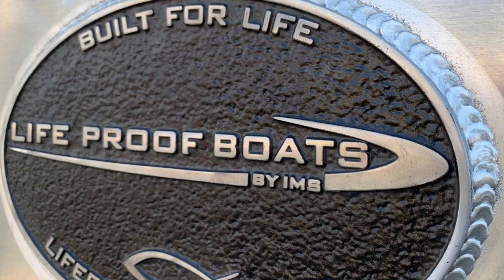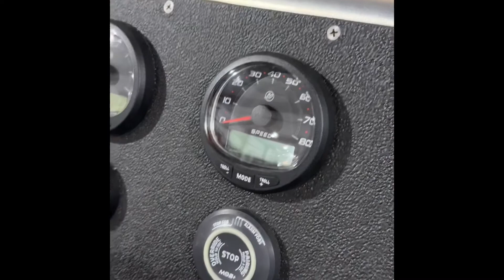Life proof boats 21ft Hard Top Aluminum boat build.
Just a short slide show of Our boat build by
Lifeproof boats in Bremerton WA.

They are Professional Aluminum boat builder and they build both Government and Recreational Aluminum Heavy duty boats
(along with their patented IMS F.A.S.T. foam collar system).

They use High quality 5086 marine grade Aluminum.